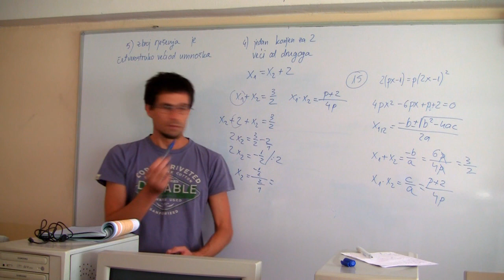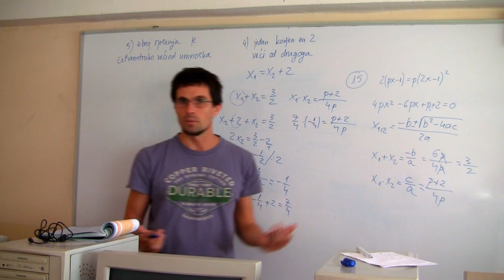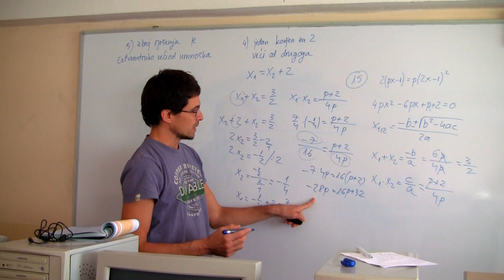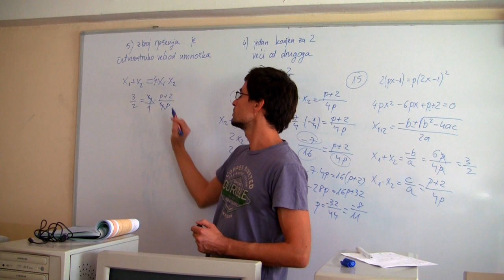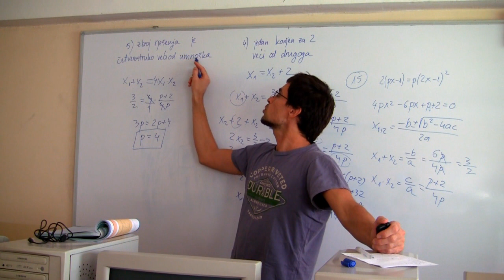Vieteove formule 08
U jednadžbi  odredi realni parameter p iz svakog od sljedećih uvjeta:

4) jedan korijen jednadžbe za 2 je veći od drugog
5) zbroj rješenja jednadžbe četverostruko je veći od umnoška

(zad 15. 4), 5) str. 55, Matematika 2, 1. dio autori: Dakić, Elezović)